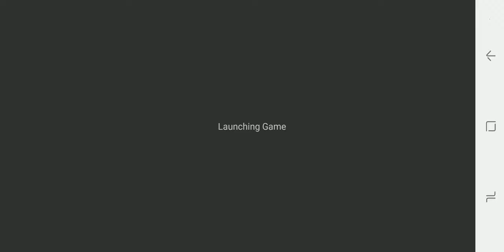ROBLOX - 250!!! - Part 7 [MEGA FUN OBBY] Android Gameplay, Walkthrough]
RoboX is a smart trading machine based on smart and powerful packages of strategies which are constructed according to predefined rules.
Packages selection process is accompanied by powerful risk matching engines that tailors each trader with a bespoke portfolio of packages best suited to his trading preferences and risk flavor.
The strategies are bound together as a package according to predefined performance rules.
All packages are continuously updated providing the trader with an easy to use, risk based packages selection platform.

thereal8bittheater